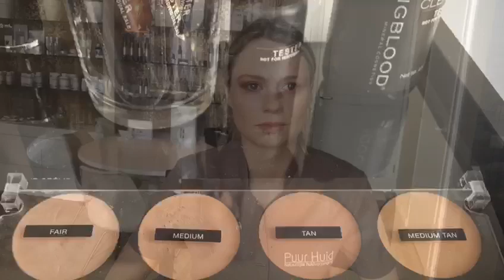Ogen liften met make up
Ogen liften met make-up (video)

Één van de meest gehoorde klacht van vrouwen is dat ze de vraag krijgen of ze moe zijn. Omdat ze last hebben van overhangende oogleden.

Gelukkig hebben wij een ‘ooglidcorrectie’ in een potje.

Nina legt in de volgende video uit hoe je makkelijk en snel je ogen kunt ‘liften’.

Schoonheidssalon Puur Huid in Eindhoven bekend van RTL4 en SBS6.

Ben je nieuw bij Puur Huid?
Voel je je ook jonger dan je eruit ziet? Wil je minder rimpels een strakkere huid en een egale huid zonder pigmentvlekken en grove poriën?

Het eerste wat wij doen is een check of de leeftijd van uw huid klopt met uw werkelijke leeftijd. Met de natuurlijke facelift behandeling ziet u er direct jonger uit zonder plastische chirurgie en botox!

Maak snel een afspraak om te zien hoe de Hightech Huidscan en de Natuurlijke Faceliftbehandeling werkt

Mooi Oud Worden?
Download GRATIS het e-book met dé 10 tips om je huid natuurlijk te verjongen van huidexpert Lillian Nelissen.
• Welke gezichtsoefeningen werken om je huid te verjongen
• Hoe vaak je je huid moet scrubben en waarom
• Eet beautyfood, en je hebt de 3 belangrijkste al in je keukenkastje staan
• Hoe je kunt checken hoe je innerlijke balans is op een schaal van 1 tot 10
Download de tips nu GRATIS en ontdek hoe je meer complimenten krijgt

Waarom kies je voor schoonheidssalon Puur Huid:
• Puur huid zit tussen een schoonheidssalon en kliniek in
• Gewone schoonheidssalons geven ontspannende behandelingen. Puur Huid Huid geeft natuurlijke behandelingen waarbij zichtbare huidverjonging te zien is.
• Risicoloos en voordelig alternatief voor operaties en botox
• Schoonheidssalon Puur Huid is een Pascaud Experience Instituut. En dat word je niet zomaar. Alleen als je zeer actief met het biologische huidverjongingsconcept van Pascaud werkt. Je moet alle Pascaud-behandelingen geven en je kennis van de huid en het anti-aging concept up to date houden, door het volgen van cursussen en seminars. Puur Huid is één van de weinige salons in Nederland die zich een Pascaud Experience Institute mogen noemen!

Elke dag huid tips en positief geïnspireerd worden, volg ons dan op Facebook

Wil je anti-aging producten bestellen, zodat je je huid thuis natuurlijk jonger maakt?

Al jou vragen zijn welkom en ik beantwoord ze graag. Stel ze hieronder in een reactie.

Schoonheidssalon Puur Huid
Mecklenburgstraat 84
Eindhoven
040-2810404